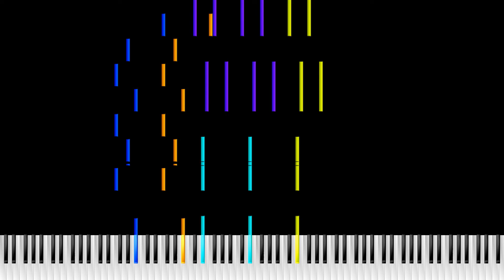Big Shot Remake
A remake of Toby Fox's BIG SHOT
Rendered with Zenith.